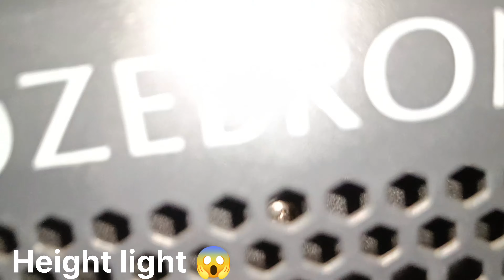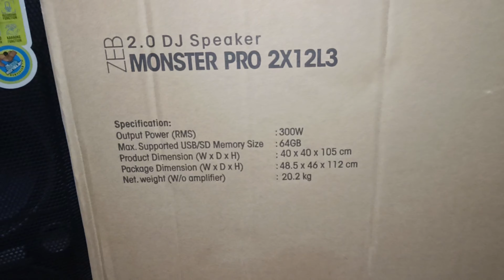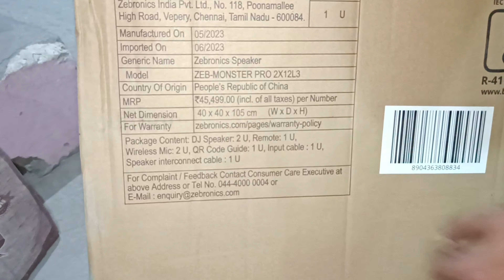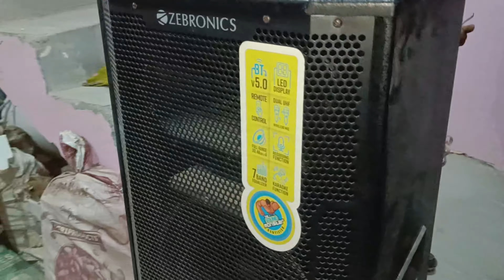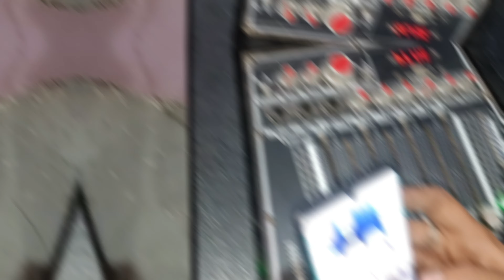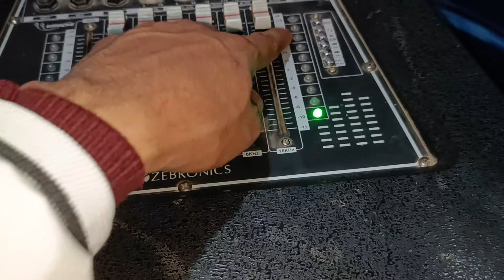Zebronice Bluetooth speaker | Zebronice Home theater | Sound Bar Zebronice | zebronic 12inch speaker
BS ELECTRIC COMMUNICATION
GSTIN Available
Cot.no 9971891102